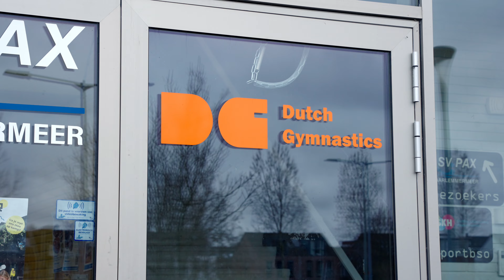Amine doet mee aan de Ramadan! | Road to Paris | Aflevering 5 | Amine Abaidi #1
Bekijk hier hoe Amine Abaidi is begonnen met turnen en hoe hij zich voorbereidt op de Olympische Spelen van 2024 in Parijs! Ook is hij een van de weinige topsporters die meedoet aan de Ramadan!